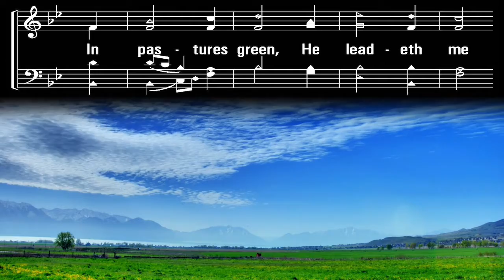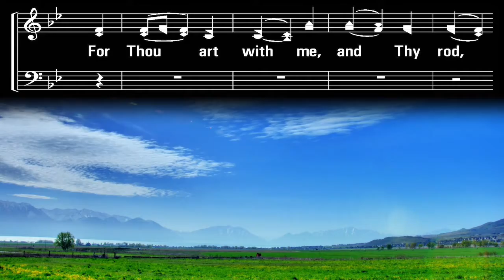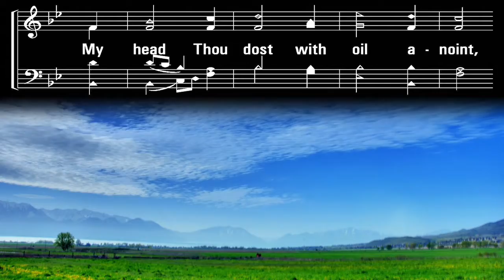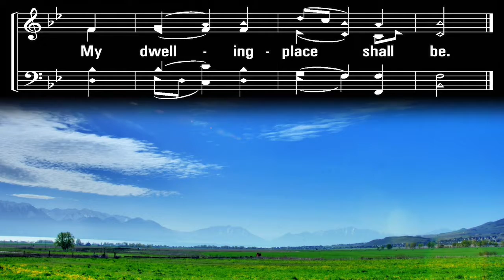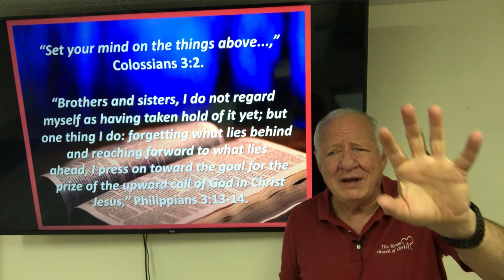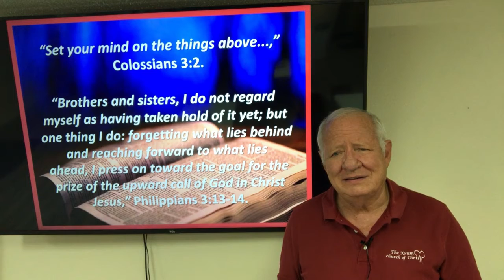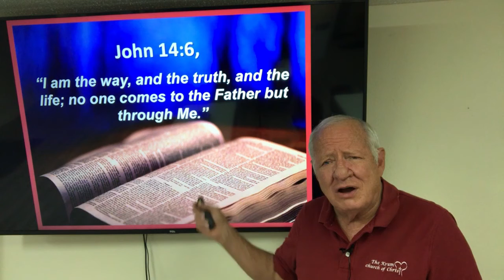Stepping Stone for October 27, 2021, “A Car Without a Steering Wheel?”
A weekly Wednesday “Stepping Stone” between one Lord's Day and the next!  The lesson entitled, “A Car Without a Steering Wheel?” is provided by the Krum Church of Christ and presented by Bill D Mayes.